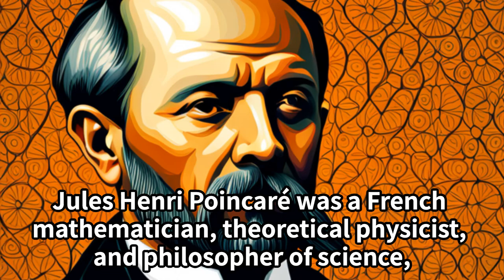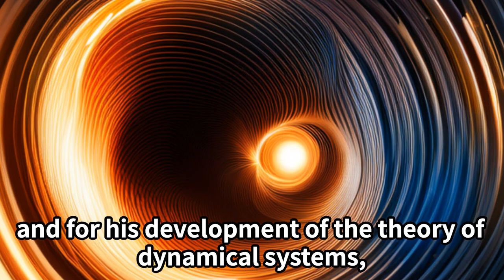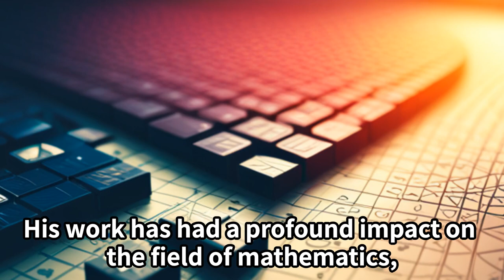Henri Poincaré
short introduction for Henri Poincaré's Life